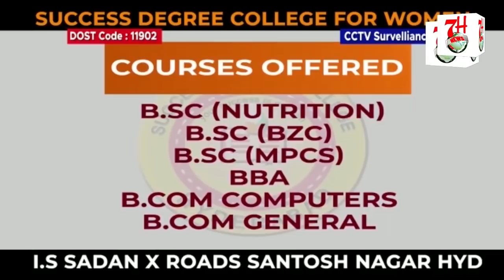KANDA AYAZ K QHATIL HUE GIRAFTAAR. @7hnews Hyderabad